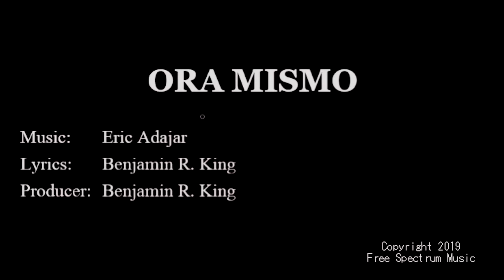UP FROM ZERO - ORA MISMO (Karaoke Version)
FIRST WAVE Album of UP FROM ZERO

Vocals By; Eric Adajar
Lyrics By: Benjamin R. King
Producer: Benjamin R. King
Sound Engineer: EJ Clores
Karaoke Creator and Editor: Emman Marquez

FREE SPECTRUM MUSIC™